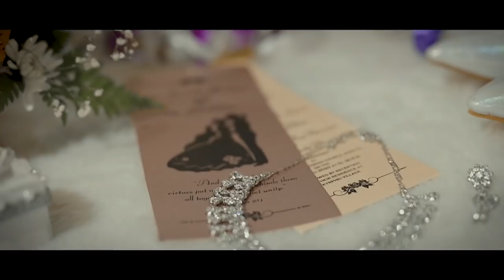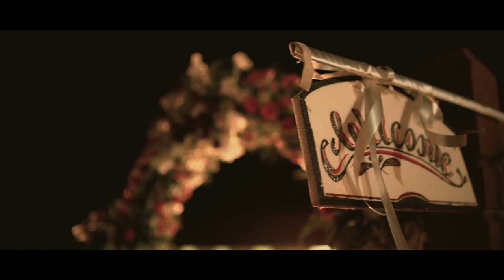Bankerlin & Robert | Cinematic Wedding Video | Shillong